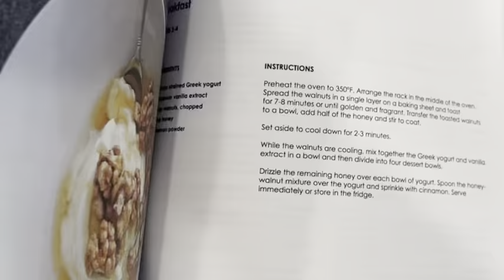Cooking Greek: A Classic Greek Cookbook for the At-Home Chef Quick Flip Through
Watch a very quick video that shows a flip through of the Cooking Greek cookbook by Worldwide Greeks